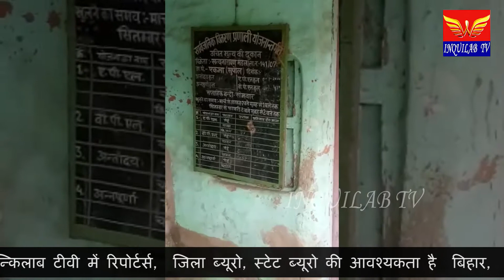डीलर के खिलाफ लाभुकों ने जताया आक्रोश.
कोरोना संक्रमण काल के इस दौर में भी पीडीएस डीलर लाभुकों के हकमारी से बाज नहीं आ रहे हैं। जहाँ एक ओर डीलर लाभुकों को राशन कम दे रहे हैं तो दूसरी ओर लाभुकों से राशन की कीमत तय राशि से अधिक ले रहे हैं । इस मामलों को लेकर अक्सर जन वितरण प्रणाली विक्रेता सुर्खियों में रहता है। इस गोरखधंधे में उन्हें जनप्रतिनिधि और अधिकारियों का सहयोग मिल रहा है ऐसा आम जनता का कहना है। ऐसा ही ताजा मामला सुपौल सदर प्रखंड अंतर्गत एकमा पंचायत स्थित बेला गाँव का मामला सामने आया है जहाँ जनवितरण प्रणाली विक्रेता  सतनारायण मंडल लाइसेंस नंबर 141/07 पर कई कार्ड धारी परिवार के लाभुकों ने आरोप लगाते हुए कहा कि डीलर द्वारा मनमानी कर हम लोगों को जुलाई माह का दाल नही दिया गया साथ ही अगस्त माह मे दो किलो चना के जगह एक किलो चना दिया गया है वही फ्री पीएम योजना वाला अनाज मे गेहूँ नहीं दिया। साथ ही उपभोक्ताओं ने किरासन तेल का भी रेट अधिक लेने की कही जब कि पॉश मशीन की पर्ची भी नहीं दी जाती है।